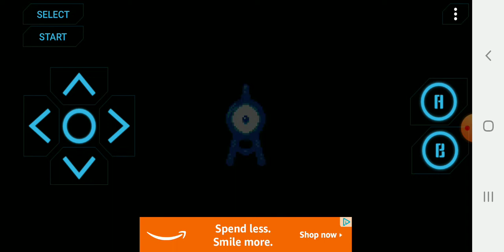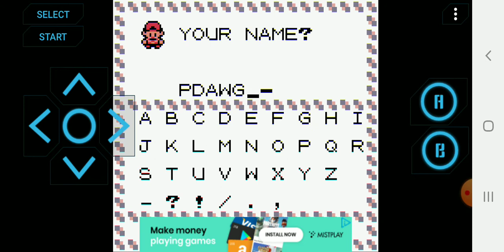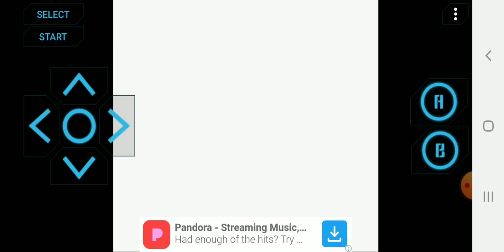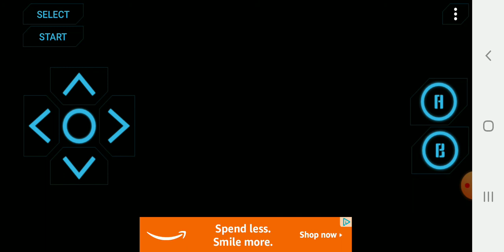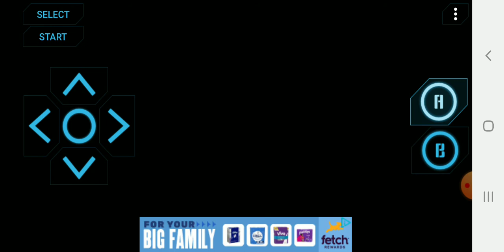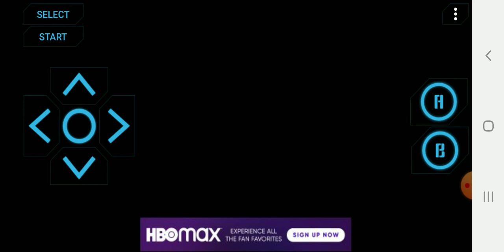let's play pokemon crystal